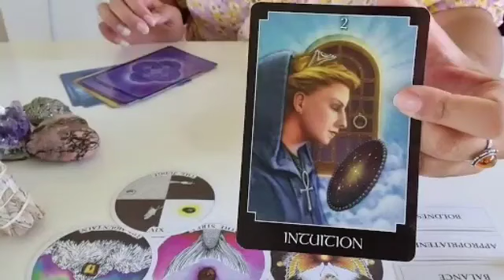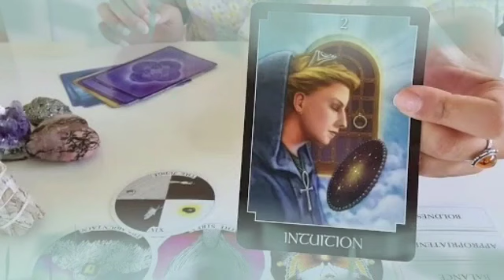برج الميزان من 12 إلى 19 سبتمبر 2024 👑 حساب ليك هينكشف👌Aحرف شخص يبكي عليك😭سحر محبه عشانك للأسف💔